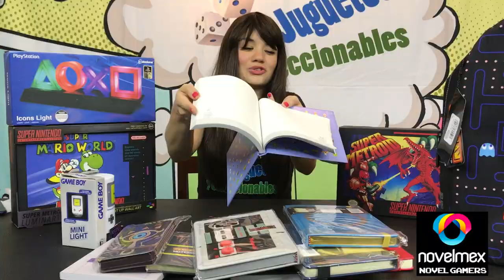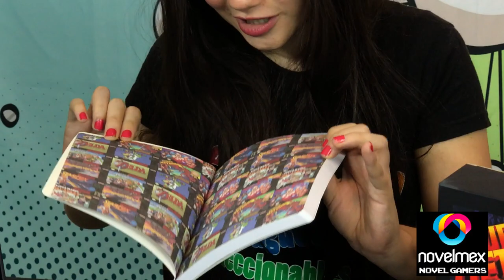MOCHILA SORPRESA DE VIDEOJUEGOS ★ juegos juguetes y coleccionables ★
nos llego esta mochila llena de productos basados en videojuegos